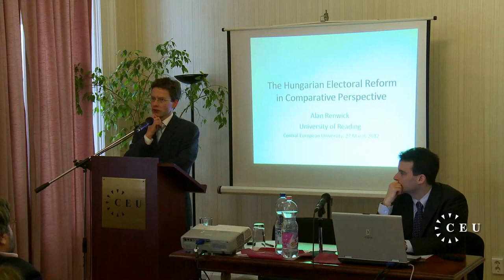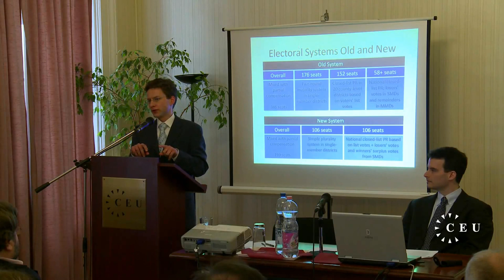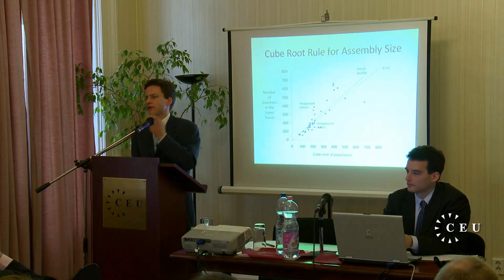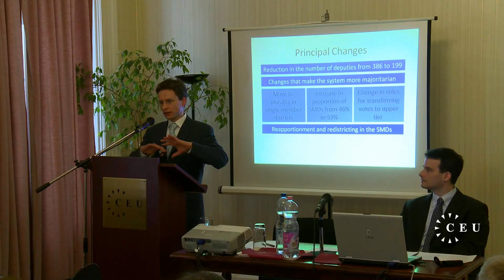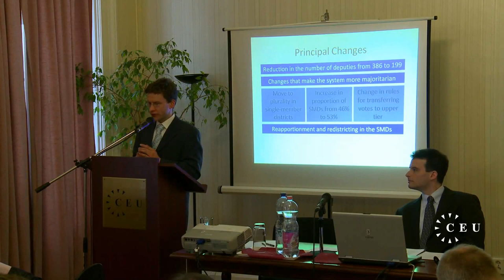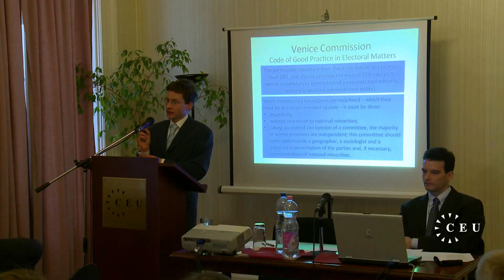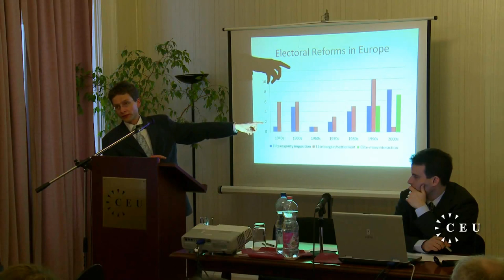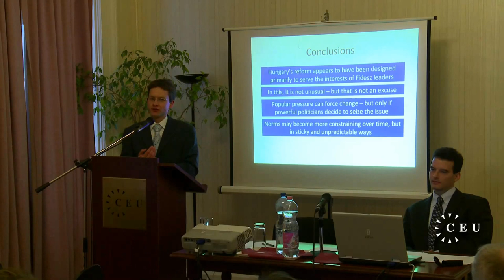Hungarian electoral reform in comparative perspective, a talk at CEU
CEU's Political Science department continues its "Hungary in the Spotlight" series of lectures with a discussion between Alan Renwick from the University of Reading and the Political Capital Institute's Robert Laszlo.

Learn more about all our special lectures and events